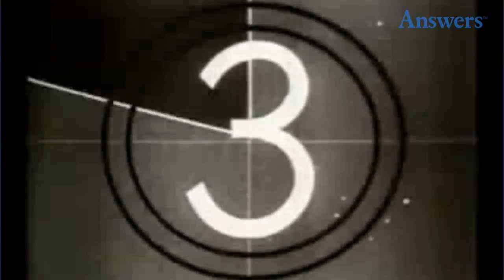Rare Audition Footage That Won Famous Actors Their Breakthrough Roles